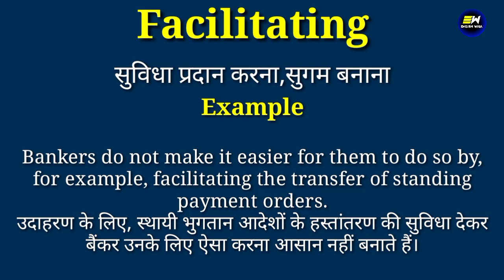Facilitating meaning in hindi | Facilitating ka matlab kya hota hai | daily use english words | word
YOUR QUERIES-
Facilitating in hindi
Facilitating meaning in hindi
Facilitating ka matlab
meaning of Facilitating
Facilitating meaning
Facilitating ka matlab kya hota hai
Facilitating का हिंदी में मतलब
word meaning
english wala